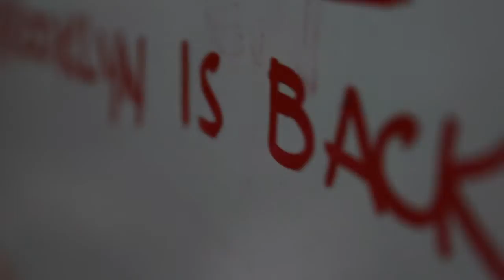GITM - GODS IN THE MACHINE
The Buchanans have produced records for Jay-Z (What More can i say)  T.I. feat Dr.Dre (Popped Off)  Beyonce, Ameriie, Nas, Lupe Fiasco and many more